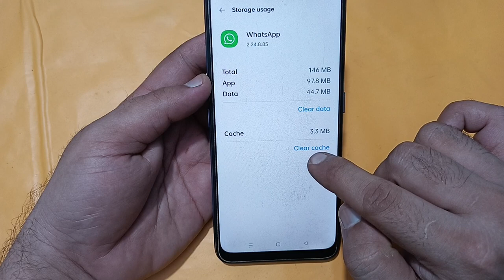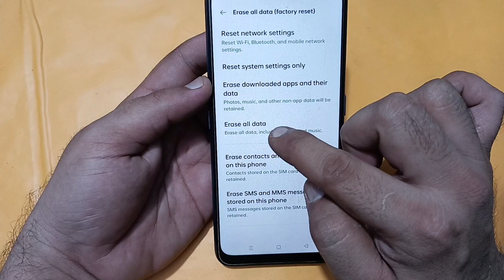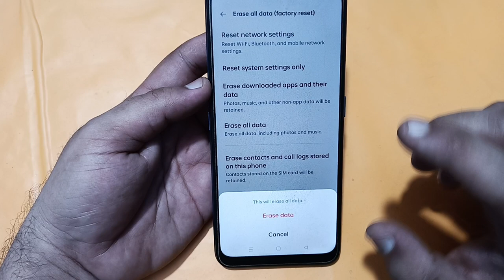WhatsApp incoming call not showing realme P1, how to fix WhatsApp incoming call not showing on scree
Best powerful CPU under 10k

60-Inch Tripod with Bag

7 Socket 6A Extension Board